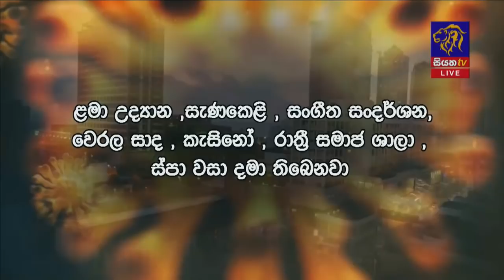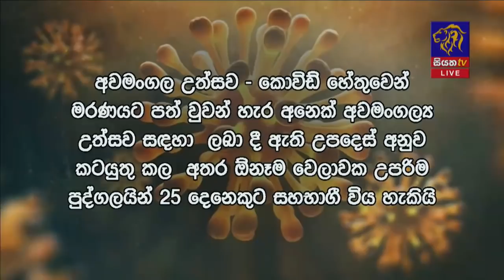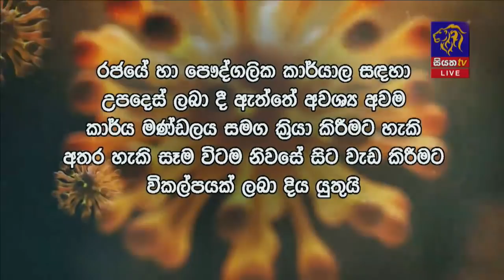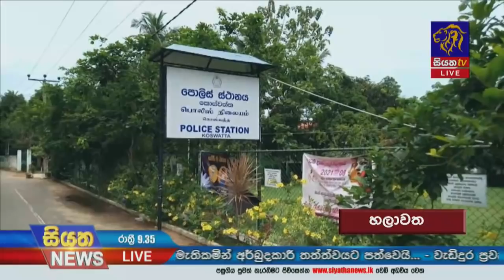Siyatha News | 09.35 PM | 23 - 04 - 2021